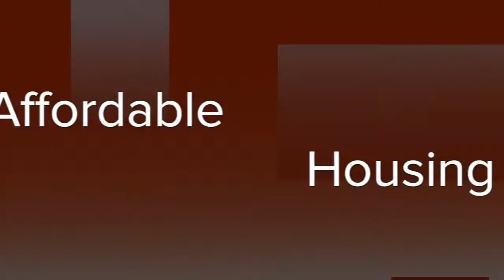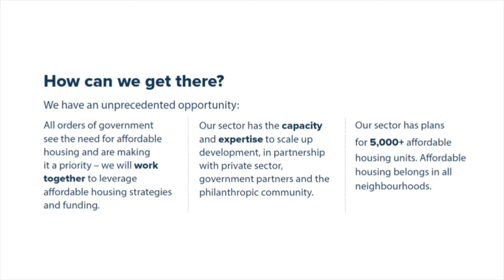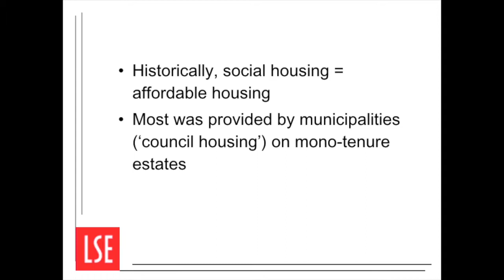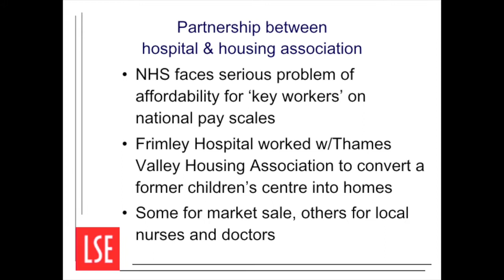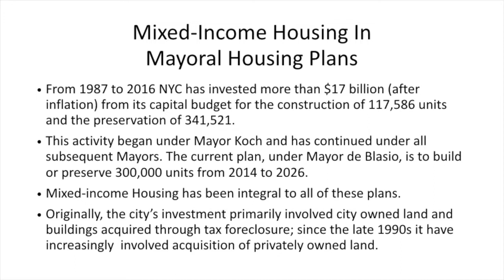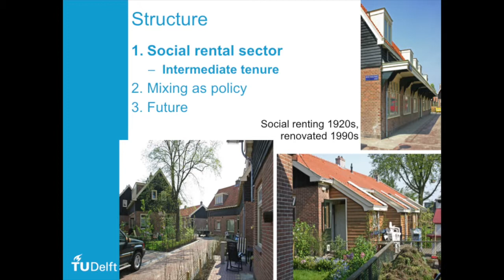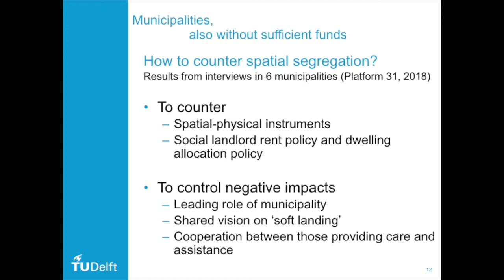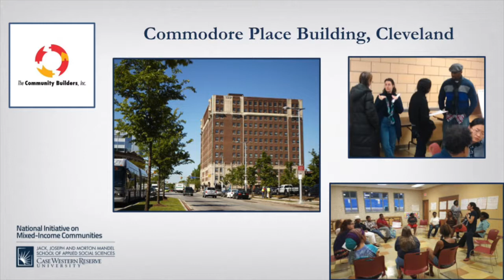Affordable Housing Conference - Calgary 2018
Leading up to National Housing Day 2019, a series of events in Calgary put a spotlight on the important work of housing researchers and policy-makers of fundamental importance for affordable housing, and the social and economic well-being of Canadians.

This video is a recording of a public forum in Calgary on November 14, 2018. “Unlocking Doors” focused on affordable housing and was co-hosted by the Faculty of Environmental Design, University of Calgary and the Community Housing Affordability Collective (CHAC).

“Unlocking Doors” brought together experts, practitioners, stakeholders and community members together to discuss best practices in London, New York, Amsterdam and Cleveland. It strengthened and inspired support for affordable housing in Calgary. The public forum kicked off the Partnership for Affordable Housing Conference

Speaker segments:

1 - Introduction by Martina Jileckova & Beth Jarvis
2 - Introduction by Dr. Sasha Tsenkova - 07:20
3 - First Presenter - Kath Scanlon - 10:49
4 - Second Presenter - Dr. Alex Schwartz - 27:10
5 - Third Presenter - Dr. Marietta Haffner - 40:10
6 - Fourth Presenter - Dr. Mark Joseph - 54:27
7 - Q&A period - 1:04:05